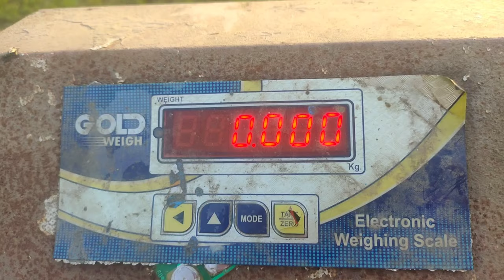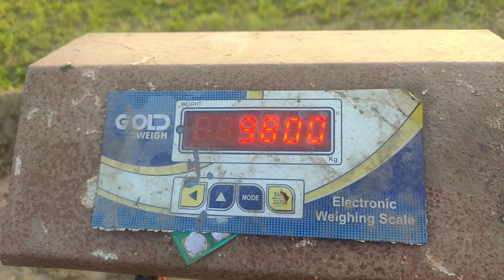Super Napier Grass Production || Chikara Dairy Farm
Growth and Production of Super Napier Grass
Chikara Dairy Farm